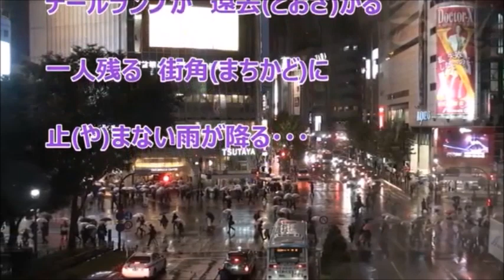止まない雨 チョン・テフ miya cover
止まない雨／チョン・テフ　カラオケ（♭１） 森雪さんからです。感謝！